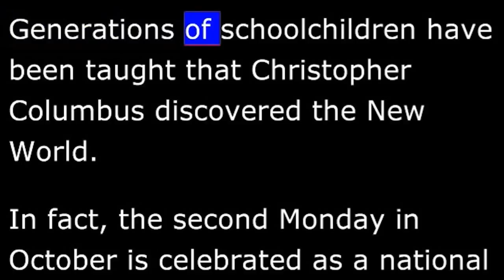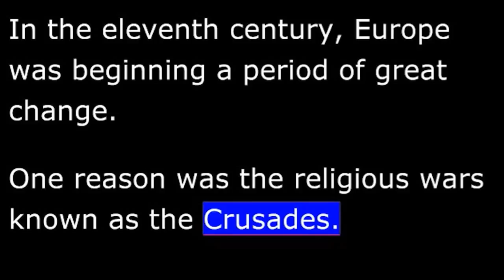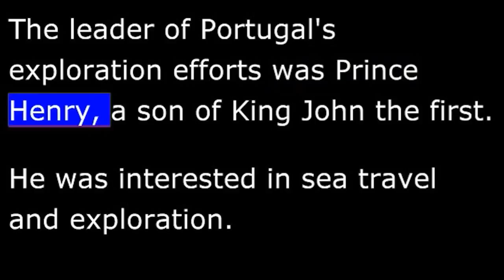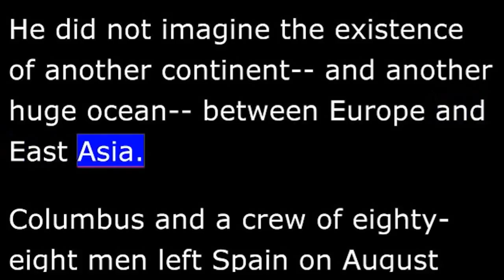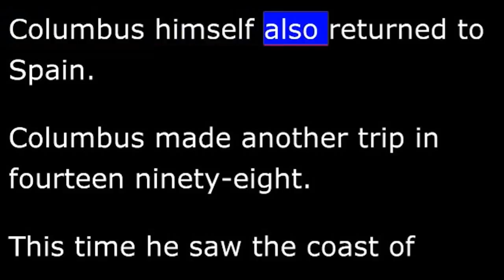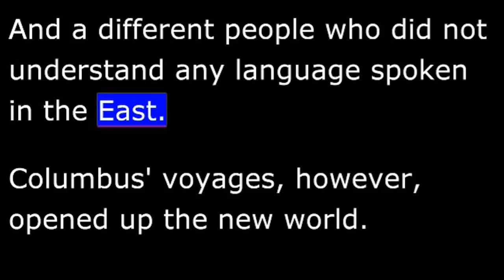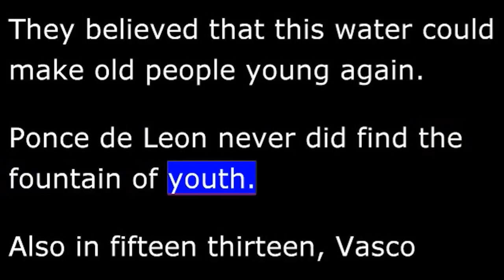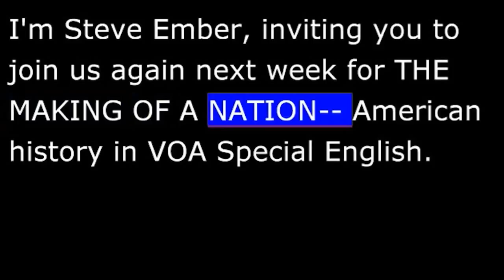American History Part 002 Columbus